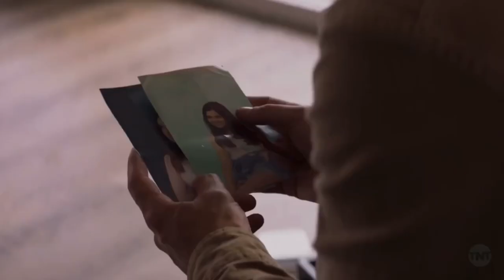Animal Kingdom - J Cody scenes 5x01